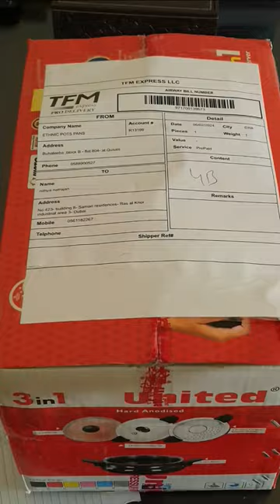Unboxing United 3 in 1 Smart Cooker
Unboxing United 3 in 1 Smart Cooker samaipomsindhipom unboxing cooker @SamaipomSindhipom

Pre-seasoned Iron Pans at ETHNIC POTS & PANS
Mrs. Indumathi